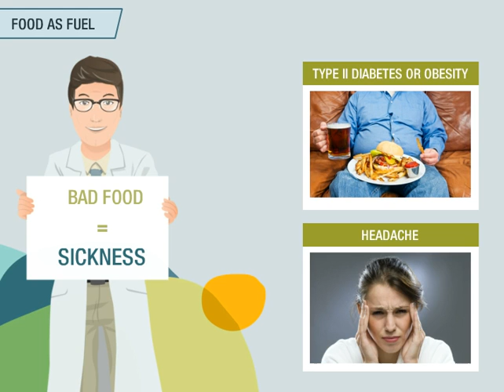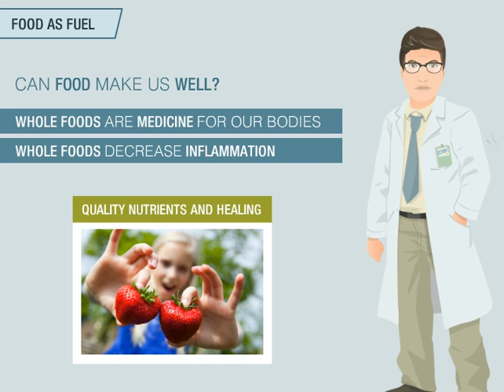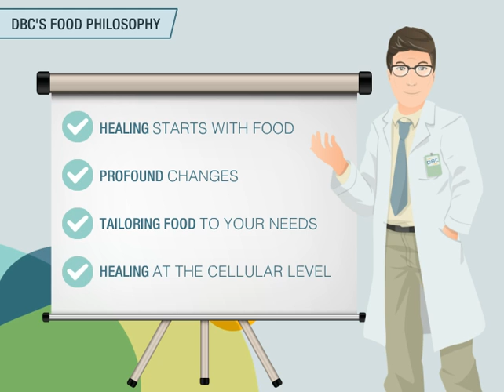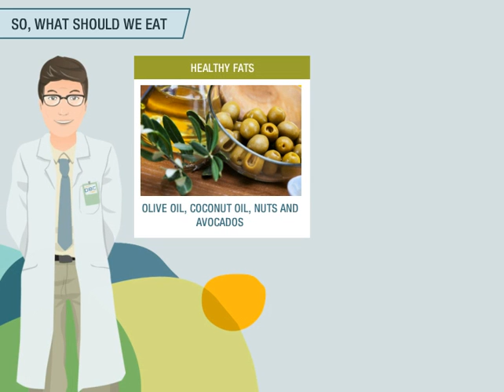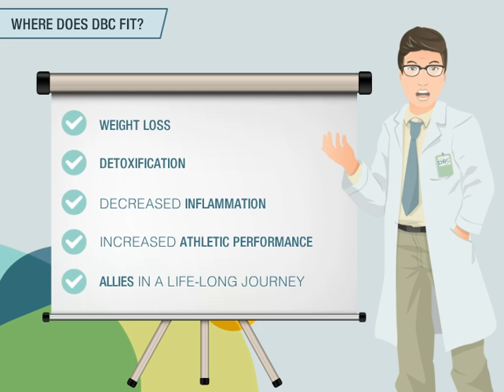DBC New Patients - Our Food Philosophy